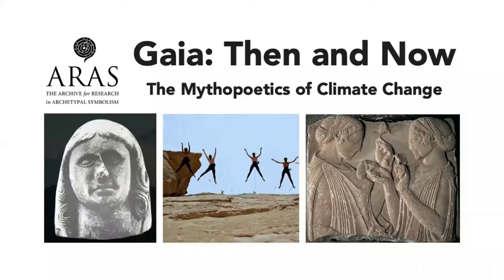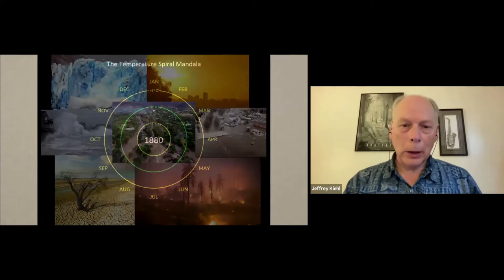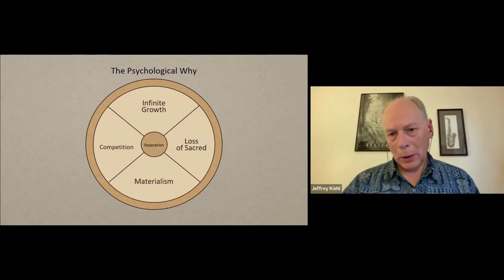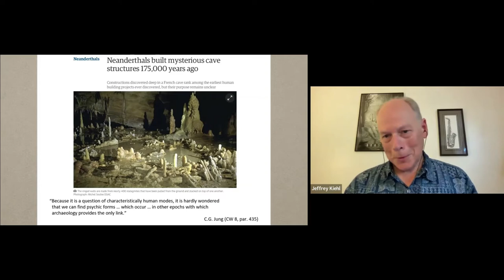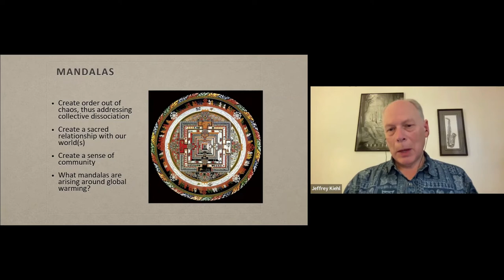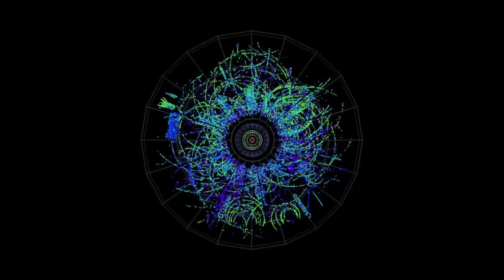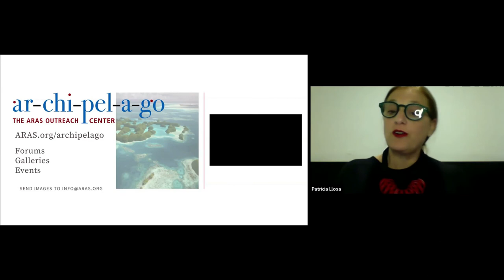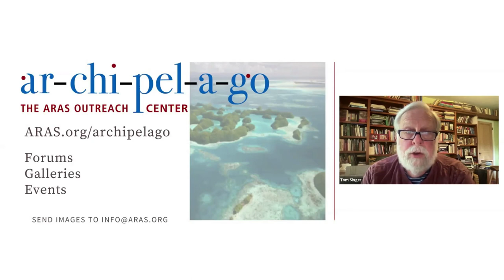Gaia: Then and Now. Session 8-Jeffrey Kiehl- Mandala as an Archetypal Portal to Engage Climate Chaos